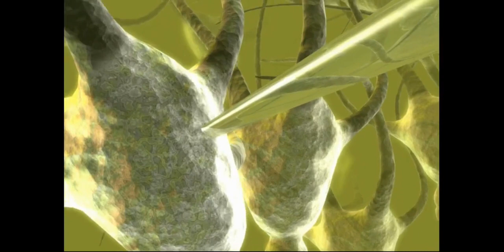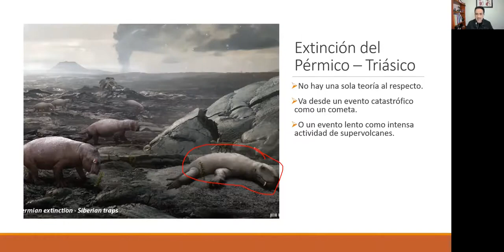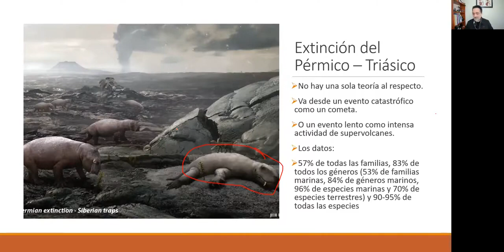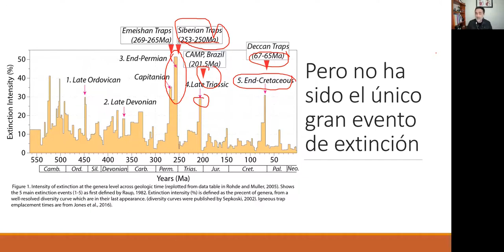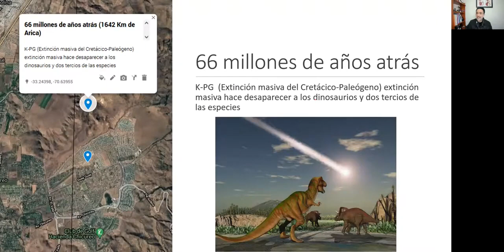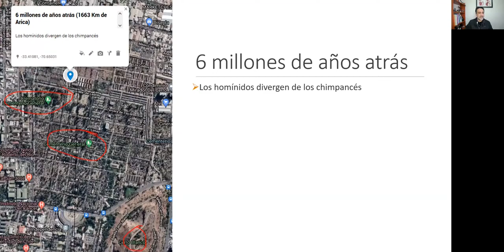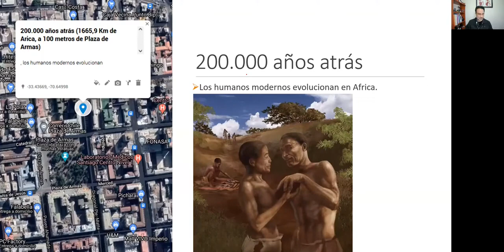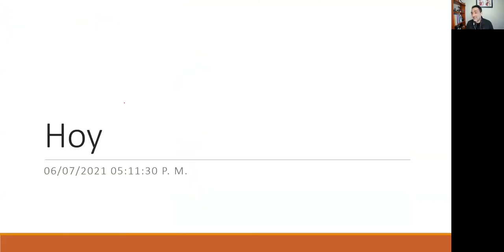BioGral HistoriaVidaEnlaTierra Parte2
BioGral HistoriaVidaEnlaTierra Parte2, 6 Julio 2021